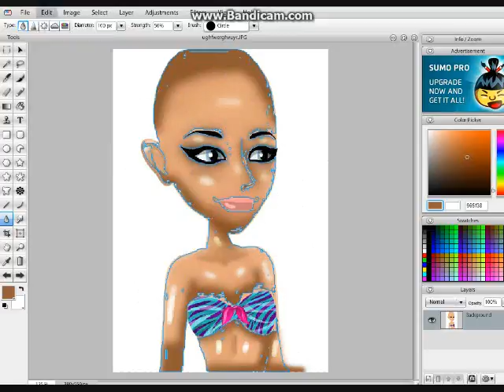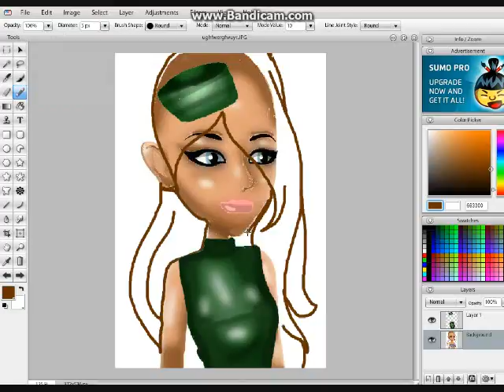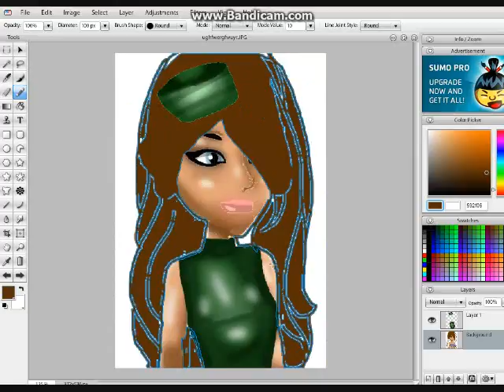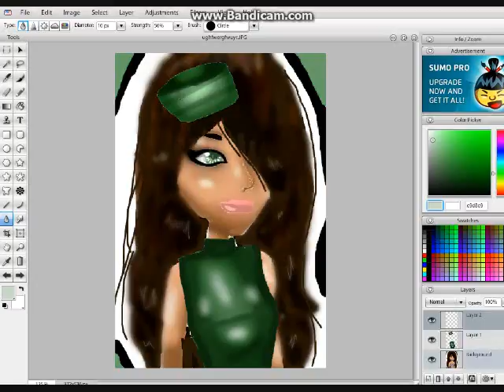// Mrs.not-so-popular // MSP speedpaint //